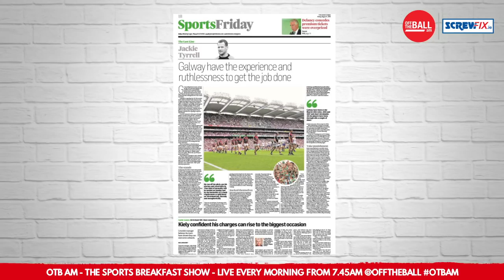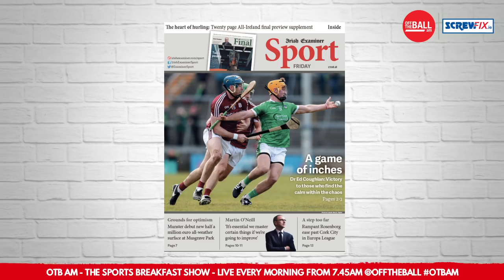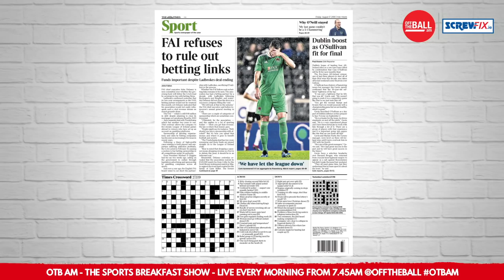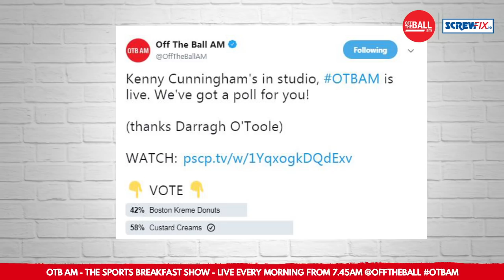WATCH | Friday's OTBAM - Kenny Cunningham, Jim Gavin, Cooper, John Meyler on the All-Ireland Final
Welcome to Friday's OTBAM - the sports breakfast show from Off The Ball!

Kenny Cunningham joins Adrian and Eoin in studio, always a treat - and Cork manager John Meyler joins us as we look ahead to All-Ireland final weekend, which he unfortunately won't be involved in!

There's interviews with Jim Gavin and Jonny Cooper as well.

Join us this AM - get in touch with the show, we want to hear from you ahead of the weekend's sport.